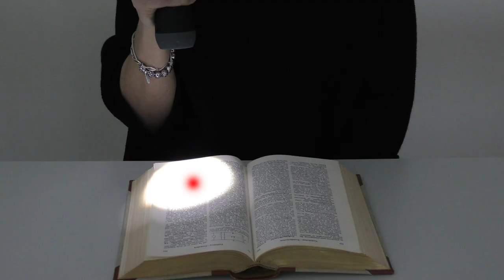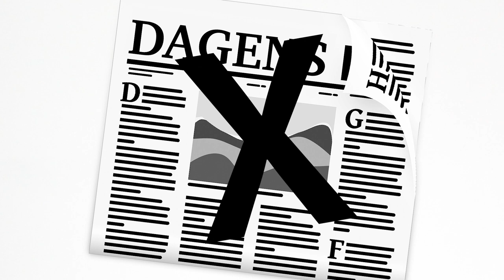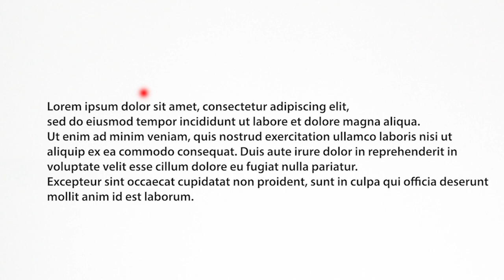Hjärnfokus på lässtrategier - Hjärnan och uppmärksamhet - Film nr3 av 9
Minnas texten, film nummer 3 av 9, ifrån arbetsområdet Hjärnfokus på lässtrategier, på Malmö delar, Malmö stads digitala lärplattform.